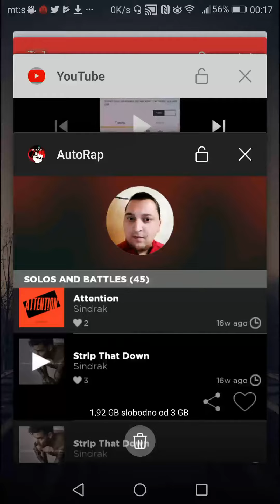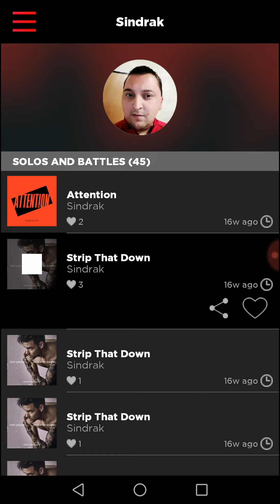Sindrak - Ženio Bih Se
Al ne mogu naći po ukusu materi i ćaći